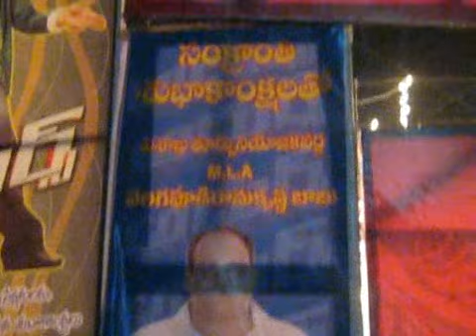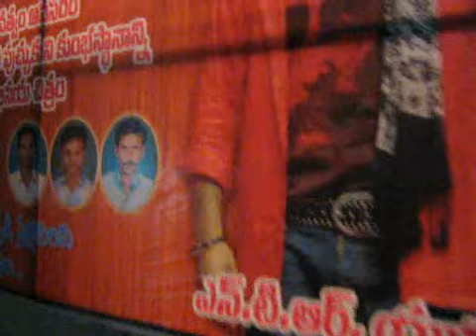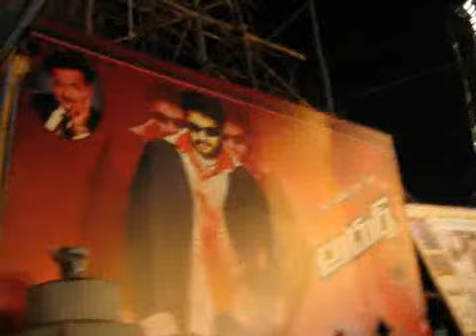NTR ADURS Hungama2 @ Vizag Leelamahal Theater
Young Tiger NTR ADHURS Movie Hungama @ Vizag Leelamahal Theater